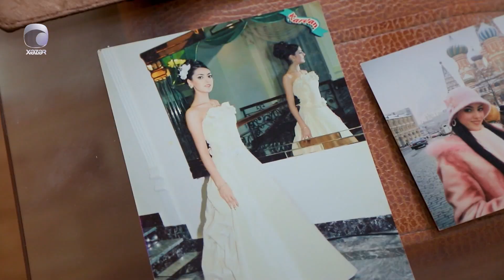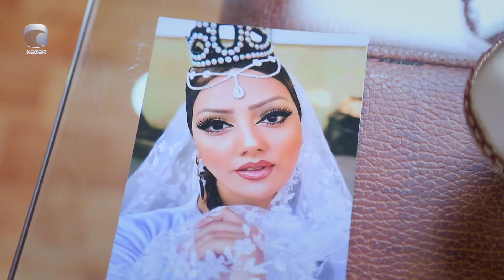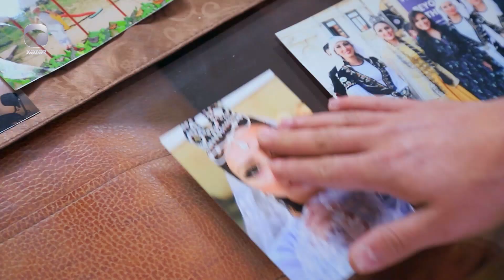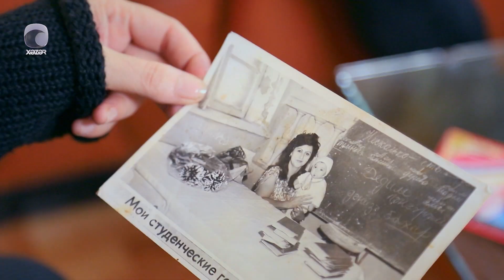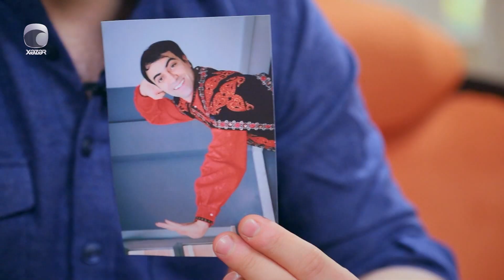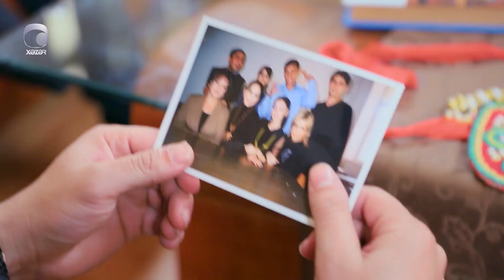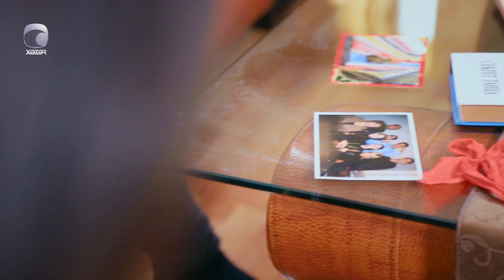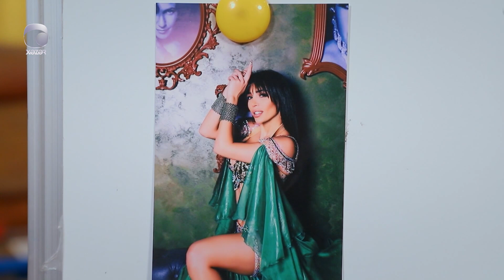Evinizin Qonağı - Röya Əliyeva 07.01.2023